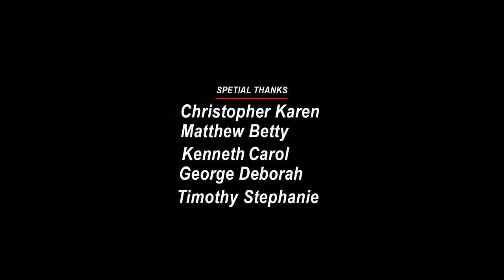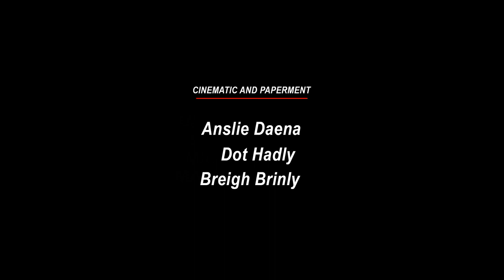Avengers: Age of Ultron (2015) Movie | Robert Downey, Jr.Chris Hemsworth,Mark Ruffalo|Fact & Review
Hello friends, how are you guys? Guys this is not a movie this is Avengers: Age of Ultron full movie detailed review and fact video about this movie. If you want to know about Avengers: Age of Ultron movie then you must like this video because in today's video we will tell you what is its story. Which actors and actresses have worked in Avengers: Age of Ultron? The director, producer, cameraman of this film are going to talk about them in detail. We will talk about post-production pre-production budget and filming of this Avengers: Age of Ultron movie. The Avengers: Age of Ultron star cast will also provide details on the supporting cast and production. Guys if you want to know about this movie. You must watch this video. You will see all the details of this movie in this video.. What is the story of this movie?

Movie Credits!
Directed by:  Joss Whedon
Produced by:  Kevin Feige
Starring:Robert Downey Jr.,Chris Hemsworth,Mark Ruffalo
Production Company: Marvel Studios
Distributed by: Walt Disney Studios,Motion Pictures
Release Date: April 13, 2015 (Dolby Theatre),May 1, 2015 (United States)